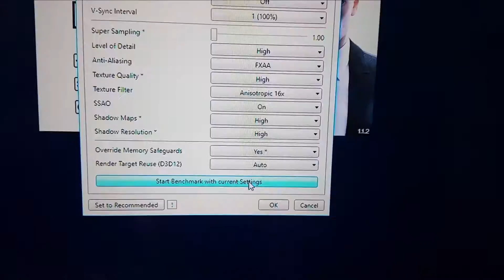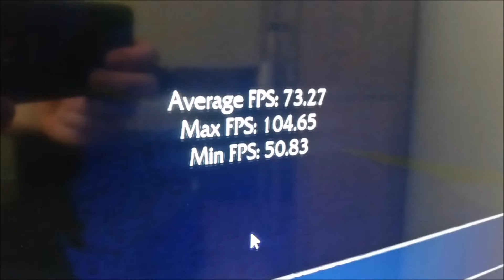A PERFECT BUDGET GAMING RIG BUILD FOR 2016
BUILDING A BUDGET GAMING RIG WITH MY 4 YEAR OLD SON. SO WHAT EXACTLY DOES 350 QUID GET YOU IN THE UK?

Artist: Electric Six
Album: Fire